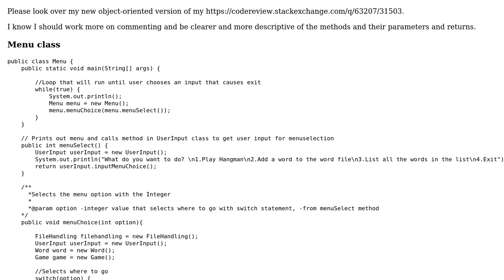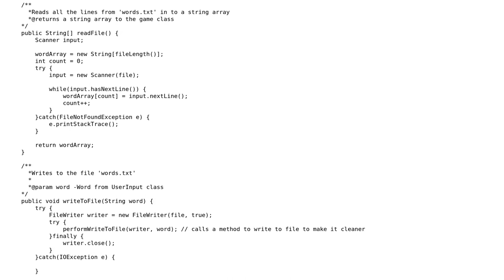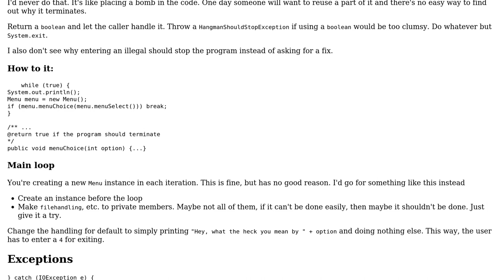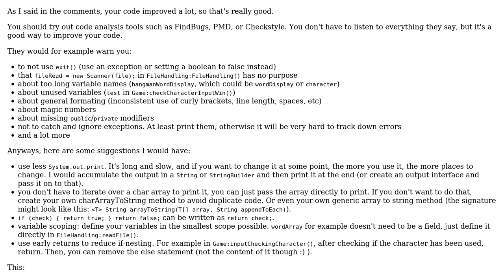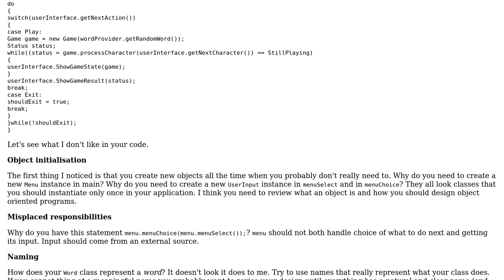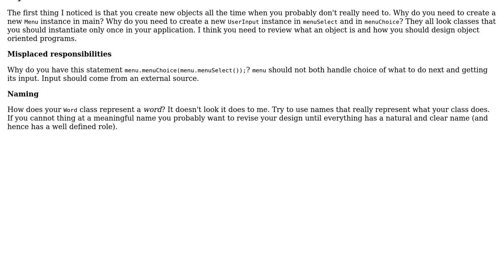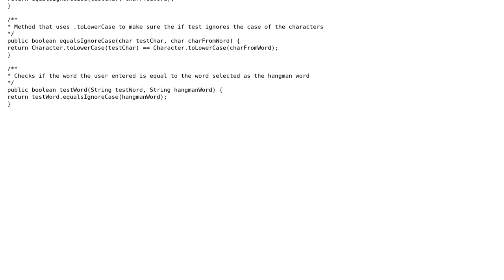Hangman game in Java - second try (4 Solutions!!)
Hangman game in Java - second try

With thanks & praise to God, and with thanks to the many people who have made this project possible! | Content (except music & images) licensed under CC BY-SA | Music | Images & others | With thanks to user tim user Simon Forsberg user Piwoot user mariosangiorgio user maaartinus and the Stack Exchange Network Trademarks are property of their respective owners. You are responsible for your own actions.